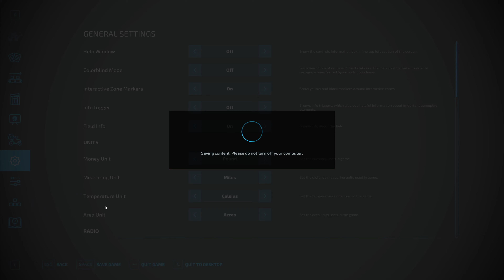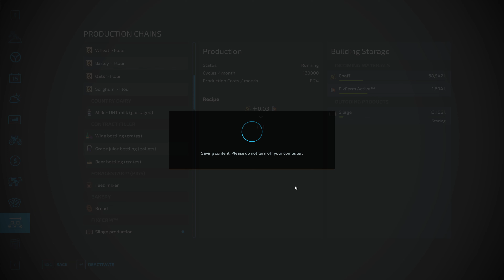Making Silage in a Machine! - Hof Bergmann E17 - Farming Simulator 22 - FS22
Welcome to the new series!

Hof Bergmann isn't a normal FS map, its been given the realism treatment AND a LOT of added content!

Hof Bergman is only available for PC and isn't on Modhub, in fact, it is only available from the Modder directly - LSF Modding

If you are on PC it is well worth the download!